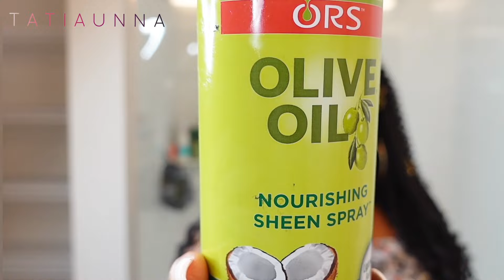HOW TO | Criss Cross Rubber Band *NO BRAIDS* Crochet Box Braids |TATIAUNNA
Hey Babes i'm back with another hair tutorial! Let me show you HOW TO to do my CRISS CROSS NO BRAIDS CROCHET BOX BRAIDS hairstyle. In this crochet box braids tutorial i'll show how to part, criss cross ponytails, and create a NO BRAID pattern for your crochet box braids!

HAIR USED IN TODAY’S VIDEO!
- Model Model Glance Zoey Braid 3x pack (I used 2 packs 5 bundles )

Model Model Glance Water Wave crochet hair

- Edge Effect Black Edge Control
- Edge Effect Level 5 Edge Control

LARGE RUBBER BANDS
RAT TAIL COMB
CROCHET NEEDLE